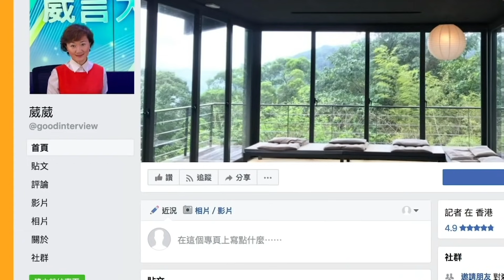【繁簡字幕】施永青：面對資產大蒸發，我投資轉為保守！（Part 2／2）嘉賓：黎永滔、施永青、汪敦敬​︱葳言大意︱Sun Channel︱20210601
施永青：面對資產大蒸發，我投資轉為保守！（Part 2／2）嘉賓：黎永滔、施永青、汪敦敬​︱葳言大意︱Sun Channel︱20210601

施永青 汪敦敬 黎永滔#​投資